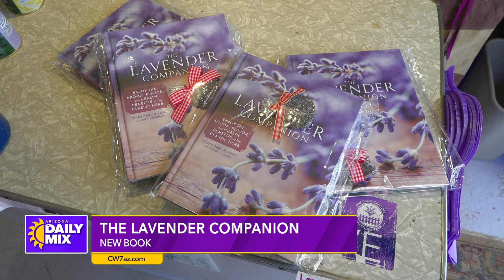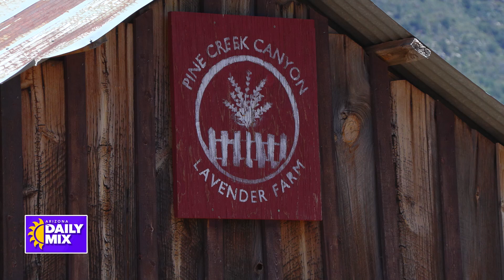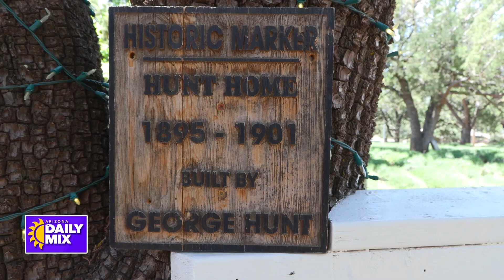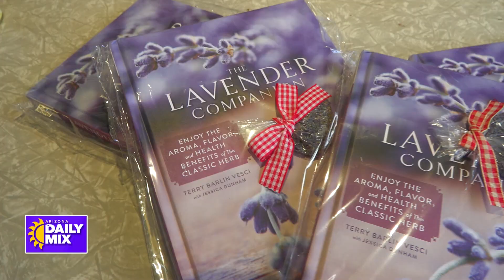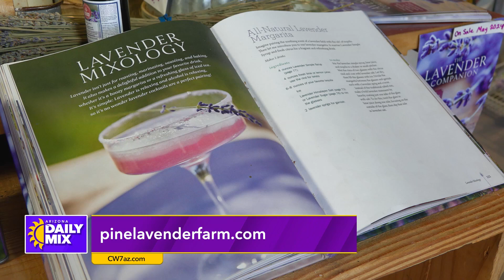The Nationally Acclaimed Pine Creek Lavender Farm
Nationally acclaimed Lavender Farm in Pine Arizona, less than a 2 hour beautiful drive from the Valley. Specializing in certified naturally grown lavender at the historic pioneer farm which is the only privately held farmstead on the National Register of Historic Places in Arizona.